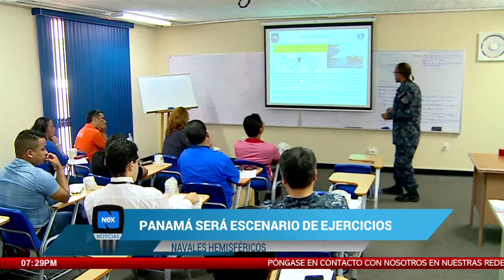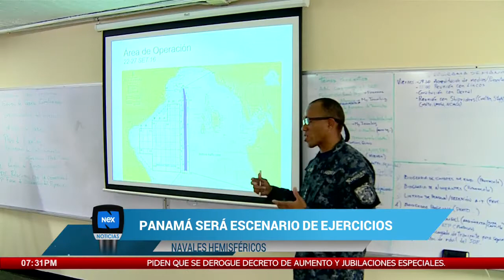Panamá será escenario de ejercicios navales hemisféricos